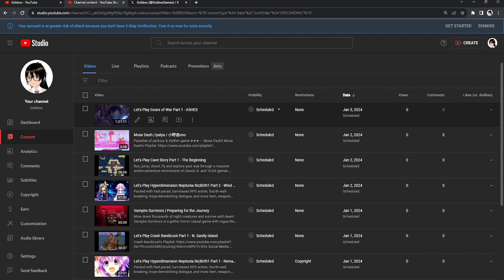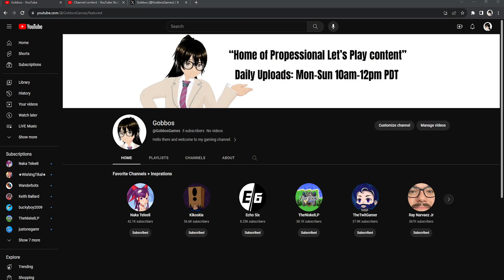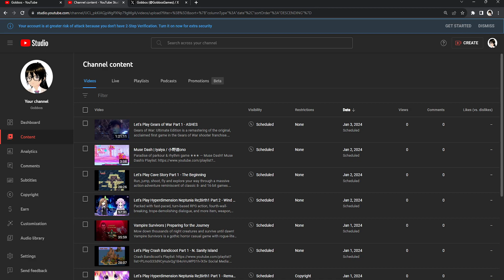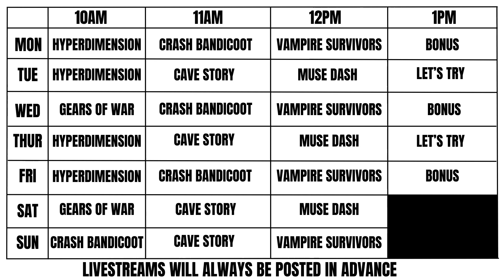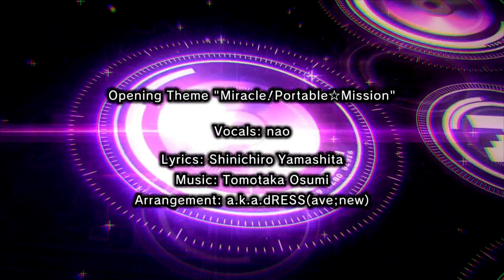State of the channel + other things [@GobbosGames ]